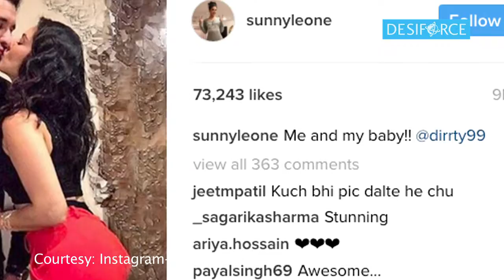Check out the Hot lady in red, Sunny Leone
Sunny Leone has always impressed us with her charm and beauty and here she is again with her red hot images.